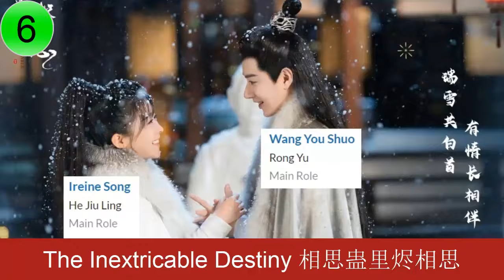宋伊人 Ireine Song | Drama list | Song Yi Ren 's all 16 dramas | CADL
First Name: Yi Ren
Family Name: Song
Native name: 宋伊人
Also Known as: Yi Yi
Nationality: Canadian
Gender: Female
Born: May 7, 1993

Born in Jinan, Shandong, China. She is fluent in Mandarin Chinese, French, and English.

Ireine Song emigrated to Canada with her parents when she was 8 years old, but the family decided to move back to China three years later. At the age of 16, Ireine went back for further studies in Canada.
In 2012, she returned to China, enrolled, and graduated from the Beijing Film Academy.

She landed her first major acting role-playing the female lead Sang Sang in Ever Night. Since her rise to fame in Ever Night, Song has been given the title "The nation's little sister".